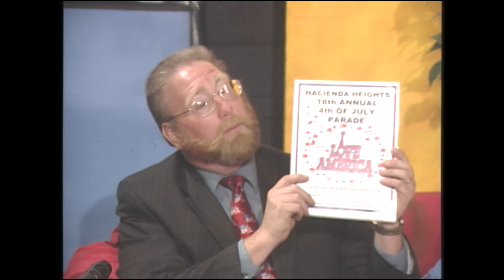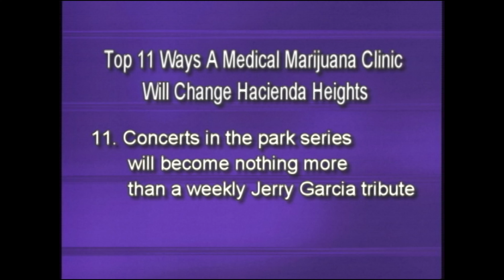Marty's Corner - Episode #98 - June 25, 2005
GUESTS: David Lasher with the La Puente 3rd of July Fireworks show, Dave Wallach for the Hacienda Heights 4th of July Parade, Sophie Zang Miss 4th of July, Comedian Tracy Abbott, exotic pets from the Pet Jungle, Musical guest Viva Malpache!

-NOTE: Top 11 a medical marijuana clinic will change Hacienda Heights, Old Viva Malpache footage, Comedian Tracy Abbott is freaked out by the snakes. Viva Malpache appeared on the show three times and members of this band formed the shows house band “the Corner Combo” for many years.

Credits
Producer: Marty Shields
Director: John Garside
Technical Director: Robbie Hunt
Hosts: Marty Shields
DJ: Leonardo Flores
Announcer: Leonardo Flores
Stage Manager: Mandy Stephens
Cameras:  Jack Rodriguez, Patrick Stephens, Ron Monson
Graphics: Julian Strickland
Lighting Design: John Garside
Lighting Operator: Nate Rodriguez
Video Editor: John Garside
Audio: Tim Keeler, Wally Hagerty
Writers: Frank Atencio, John Garside, Keith Landau, Jerry Renek, Marty Shields
Grip: Lyle Harker
Engineer: Chris Hruby